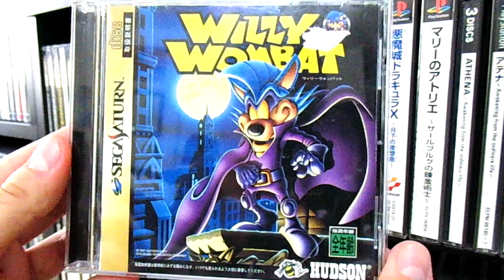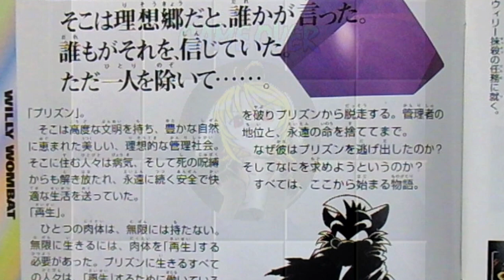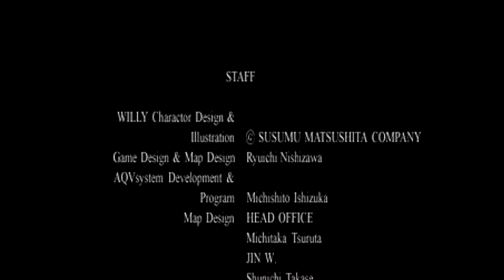REVIEW | Willy Wombat (Sega Saturn, 1997) | Japan-Only 3D Action & Adventure from Hudson!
IGFTW Ep. 14 is all about a mascot character action title.  There's often a stigma attached to games starring an animal mascot character not named Sonic or Donkey Kong.  This can most likely be attributed to the 90's barrage of cheesy, generic, 'tude-filled characters that promptly found homes in game store bargain bins the world over.  But there were some legitimately great games and mascot characters to come out of this trend...could one of them be Willy Wombat, the 1997 Sega Saturn game from Hudson Soft?  XD

Gameplay was captured using the Elgato Game Capture HD, and video/audio was edited using Sony Movie Studio Platinum Suite, Version 12.  All music used was taken directly from the game.

Other games featured in this video are Pac-Man (Namco, XBLA), Sonic the Hedgehog (Sega, XBLA), Bubsy (Accolade, SNES), Rocket Knight Adventures (Konami, Genesis), Klonoa (Namco, PS1), and Crash Bandicoot 2 (Universal, PS1).

Japanese title: ウィリーウォンバット
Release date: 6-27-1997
Publisher: Hudson
Developer: Hudson
Platform: Sega Saturn